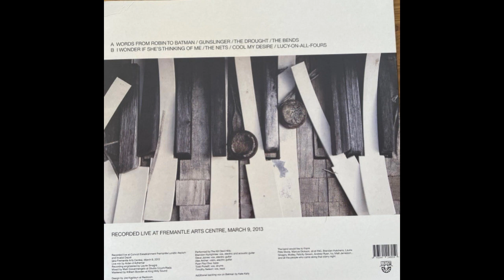The Kill Devil Hills - Past and Future Ghosts Live 2013 Full Album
The Kill Devil Hills are an Australian acoustic, country-tinged rock band formed in 2003 in Fremantle, Western Australia
1  Words From Robin To Batman
2  Gunslinger
3  The Drought
4  The Bends
5  I Wonder If She's Thinking Of Me
6  The Nets
7  Weight Of A Woman
8  Cool My Desire
9  Lucy-On-All-Fours